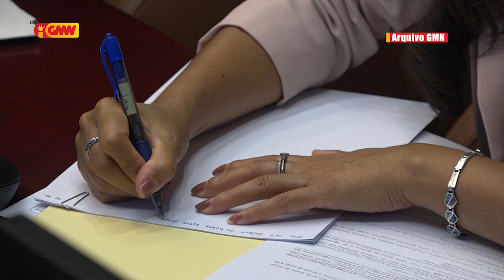FONGTIL konsidera regras EE dahitu rigorozu maibe implementasaun la rigór